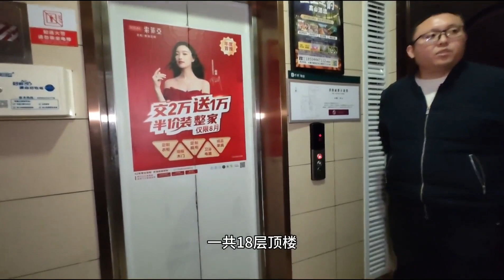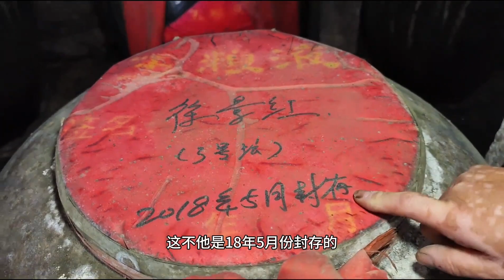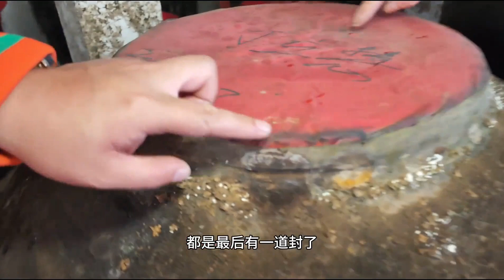黑龙江鹤岗市的真实房价，48平简装小屋，4.9w出手大家觉得怎么样？【鬼头看房】